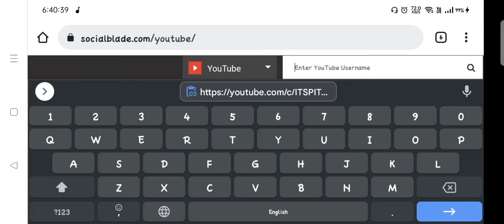Thanks ❤️ For 10K Subscriber 😍🥰🥳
@it'spitka